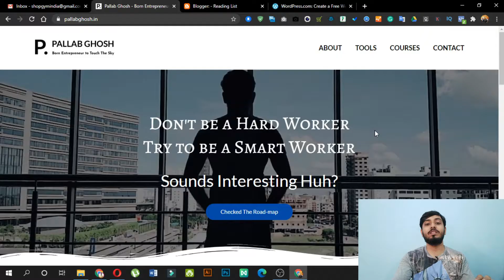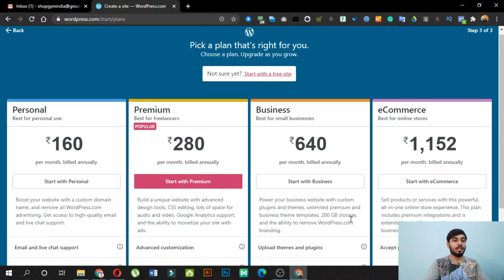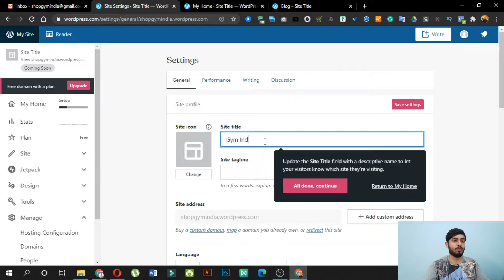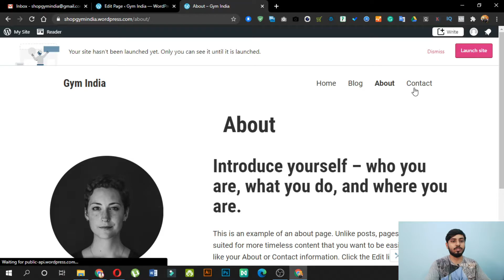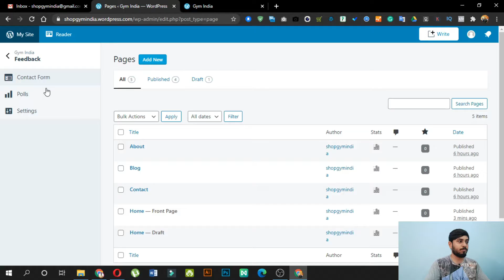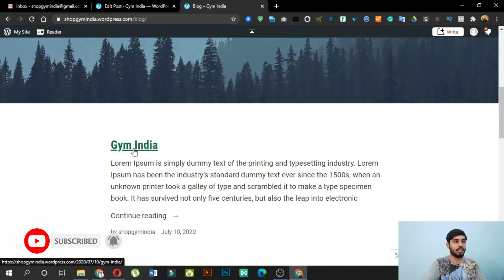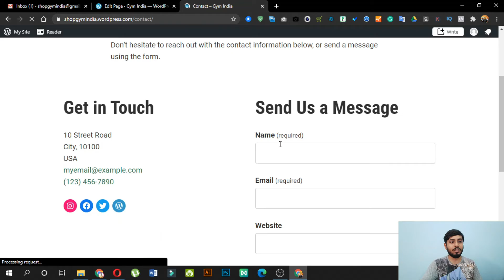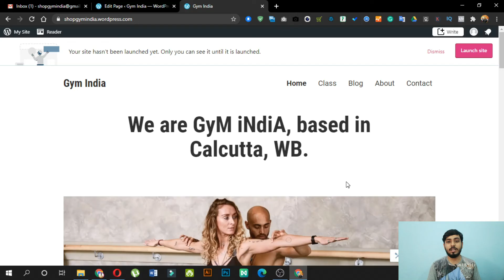How to Create a Free Website with Free Domain & Hosting in 10 Mins | Pallab Ghosh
Make Your Business Digital With DREAM WEBSITE - Website Development and Digital Marketing Agency.
We will develop your business by making a responsive website, then Digital Marketing, SEO, SEM, Email Marketing, Social Media Marketing, Digital Identity Creation.

Gears
Boya M1

Stay Blessed | Be Humble
Love & Respect with YOU